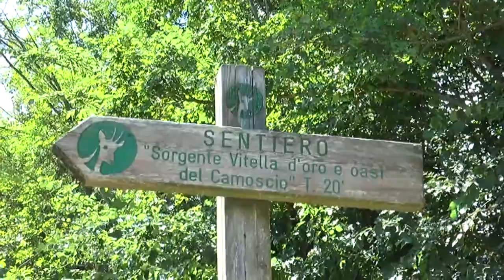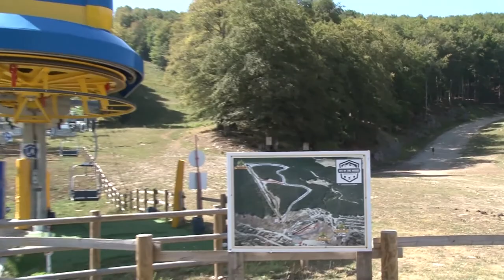Bonus Vacanze. Abruzzo settimo in Italia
L'Abruzzo si classifica settimo in Italia per spesa del Bonus Vacanze da parte dei turisti. Generato un giro d'affari di 3,4 mln di euro